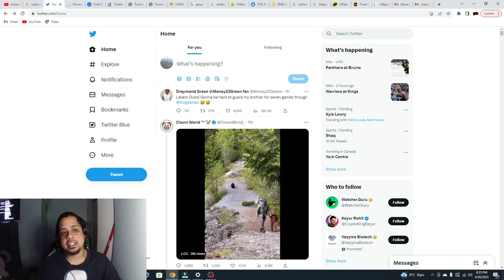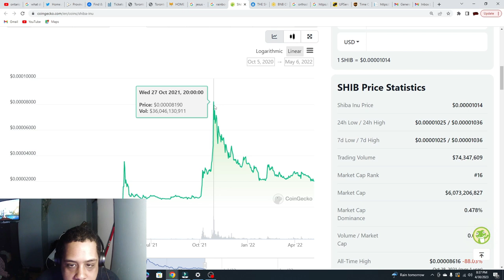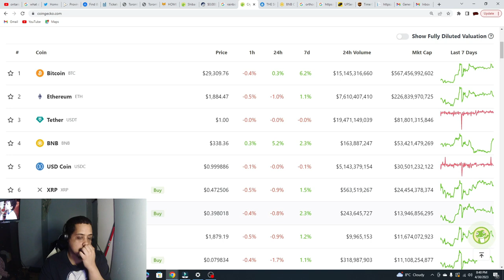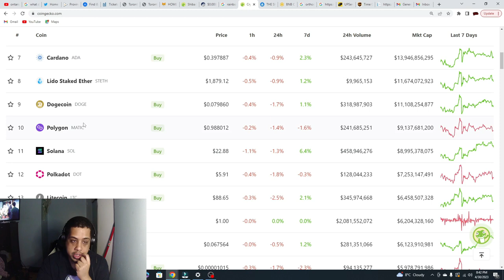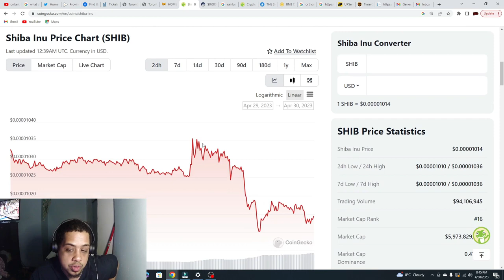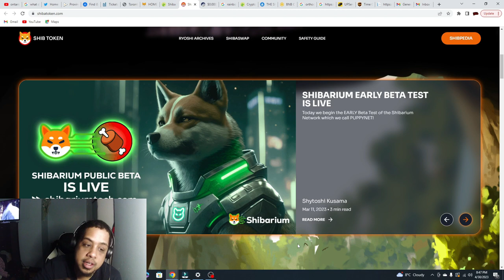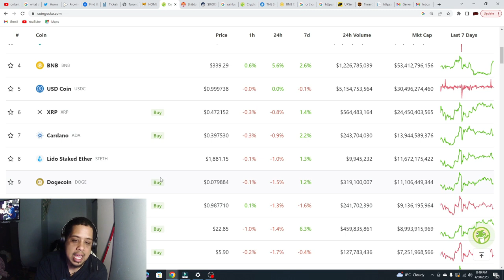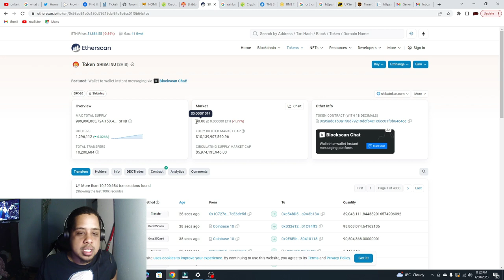12$ Shiba inu $$$ in the year of 2024 I said it First!!!!!!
Shiba inu will be 12$ , after the blockchain drops and mass adoption with the burns!